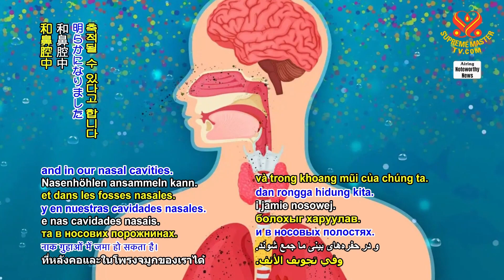2124 NWN 2 international study shows microplastics in air accumulate in humans’ airways 1080p